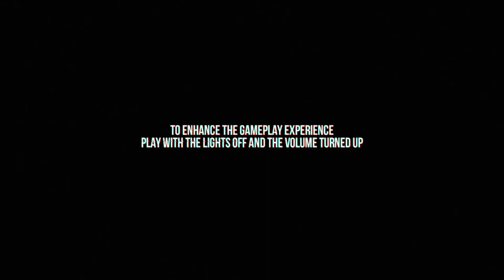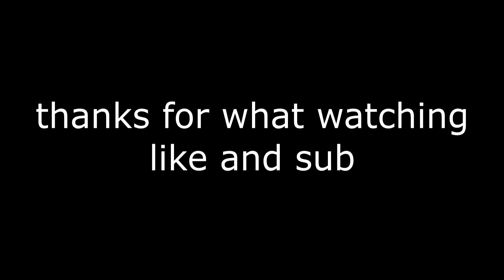White Noise 2 gameplay( Must Find All 8 Tapes)feat ACEz ImAllexx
This is my new gameplay white noise 2